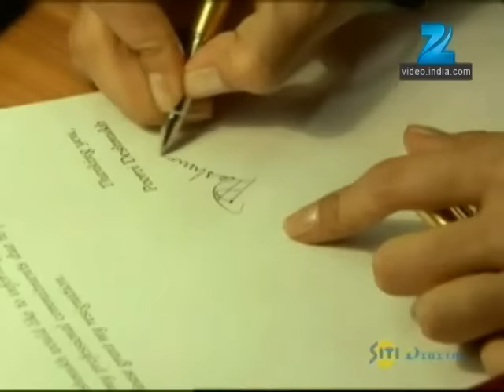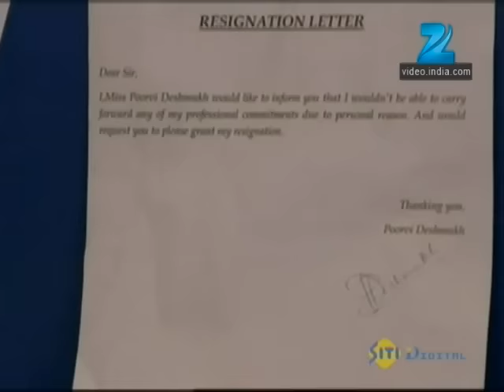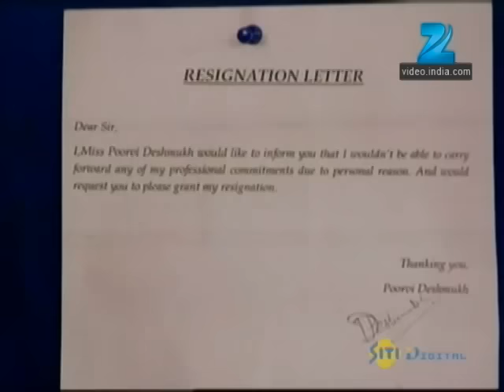Pavitra Rishta | Ep. 733 | Manav ने दी बधाई Purvi का रिश्ता होने पे | Zee TV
Manav is elated to know that Archana is pregnant. Manohar doesn't wish to give his house papers to Vinod. Shibu is working with Dharmesh to ruin Manav. Sulochana supports Manohar.